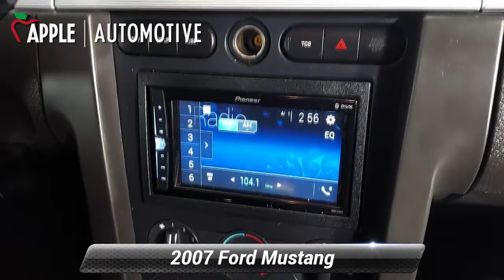Used 2007 Ford Mustang GT Premium, Red Lion, PA F12290P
LEATHER, Power Driver's Seat with Height Adjustable Lumbar, 3.55 Ratio Limited Slip Axle, Mustang GT Premium, 2D Coupe, 4.6L V8 OHC 24V, 5-Speed, Silver.Odometer is 18868 miles below market average! Clean CARFAX.2007 Ford Mustang GT Premium 5-Speed

[RLVID:5967:a28a96e3ae8fb99a:1e547faff81f8dcd:1]